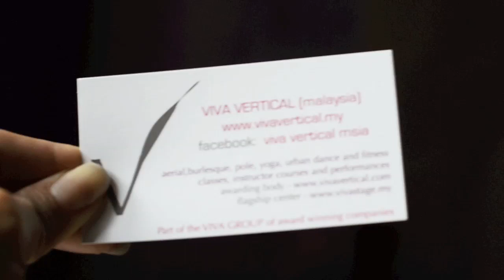Pole Dancing Interview with Adam Tan on NTV 7 Bella Malaysia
Recently titled Pole Fit Champion at the International Pole Championship 2012, Adam Tan takes on an interview on Malaysian TV show "NTV 7 Bella" with Emily Tan.